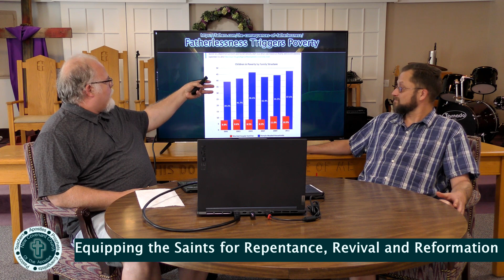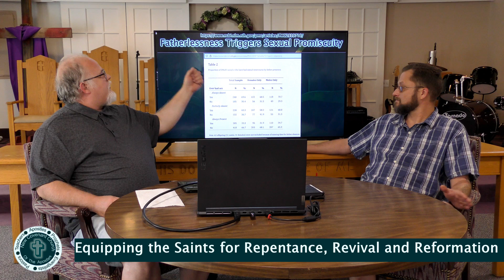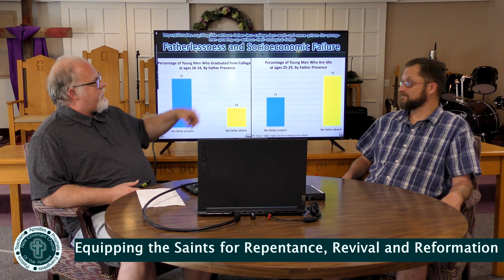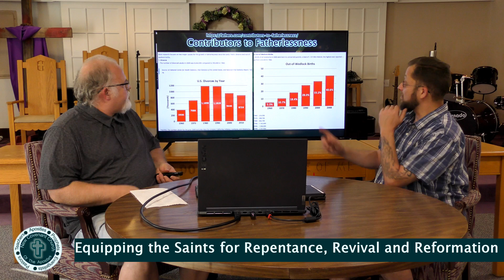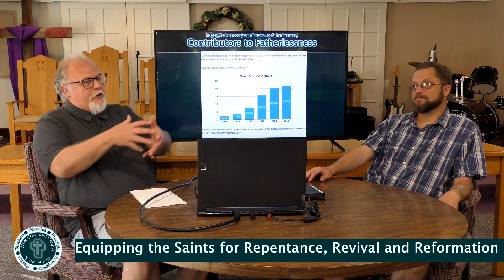Turning The Hearts of the Fathers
Pastors Chris Holman and Dallas Carter discuss Fatherlessness. Watch to see how the increase of fatherlessness has exacerbated every social ill, and what YOU can do about it.